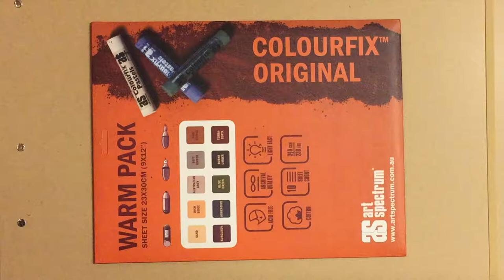PanPastel Portrait Speedpaint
Here’s my first pastel speedpaint! I drew my sketch in pastel pencil, layered in my PanPastels for the base skin and hair tones, and then came back in with the grey scale pastel pencils to add details to the eyes, hair, and lips. No voiceover this week, since my voice is still scratchy from a bout of the flu.

I’m really proud of how this came out, particularly her expression. I’m getting better at remembering to frequently load up my tools with color, though afterward I could see some areas where I could’ve still caked the layers on thicker. Just an excuse to go back to the drawing board (literally) for more practice! Have you ever used PanPastels before, and if so, what did you think? I’m loving them!

💌 Serafina

**  Supplies **

- PanPastel Sofft Tools
- Faber-Castell Pitt Pastel Pencils Set of 36
- Art Spectrum Colourfix paper, 9 x 12” (23x30cm), in Soft Umber

**  Notes  **

- Portrait based on a public domain image from unsplash.com
- Sponsership canary 🐦: I was not paid to feature any of the materials shown in this video.

**  Music  **